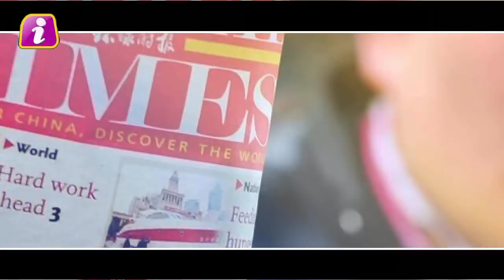China की दादागिरी, India के विरोध करने के बाद भी कर रहा है Pok में ये हरकत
In spite of India's opposition, China wants to complete the Karot hydroelectric project on Jhelum river in Pakistan-occupied Kashmir before the scheduled time. This project is underway to reduce the power crisis in Pakistan, which costs $ 2 billion. It is being built on a 'build-on-opera-transfer basis' for 30 years. If this happens then it will be owned by the Pakistan government. Capacity power station capacity of 720 MW is